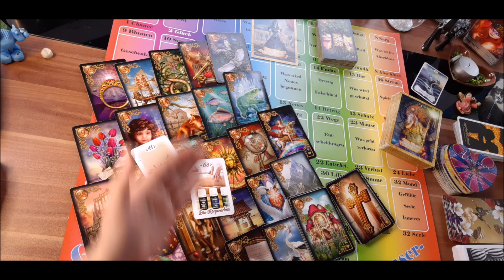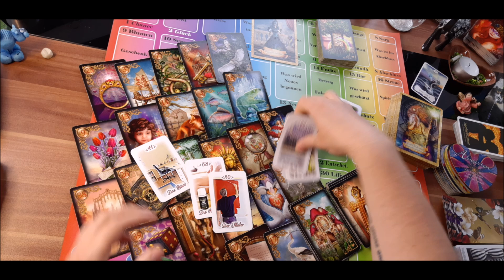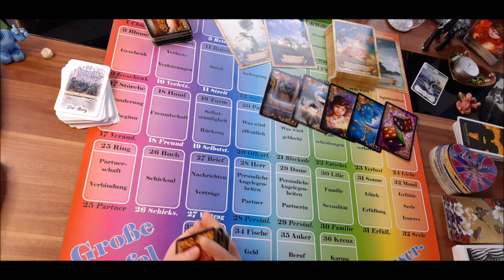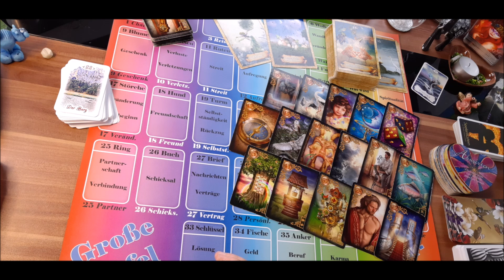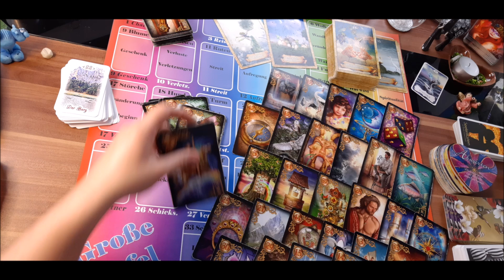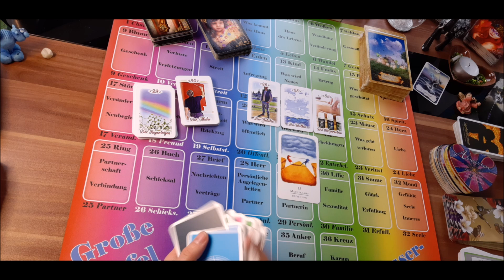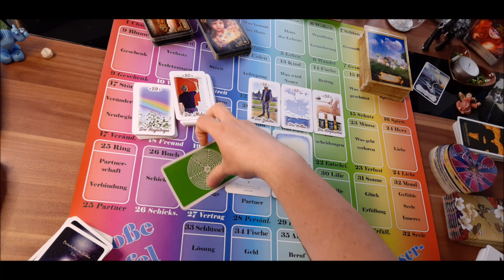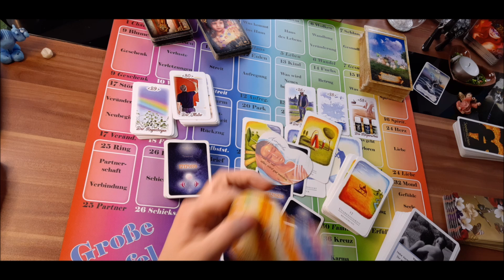Seelenpartner 💖 Orakel der Liebe 💖 Gespräche von Herz zu Herz 💖 Teil 02 Reading